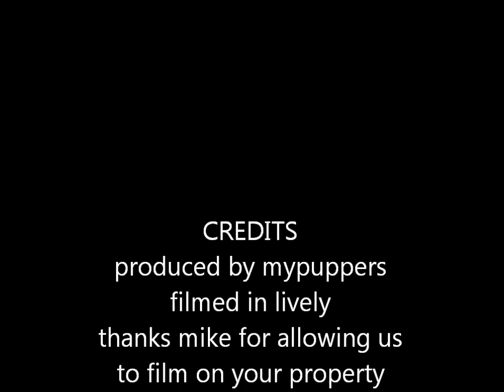scx10 spring crawl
made it out for our first crawl this spring.  watch for part 2 , as i got a lot of footage.